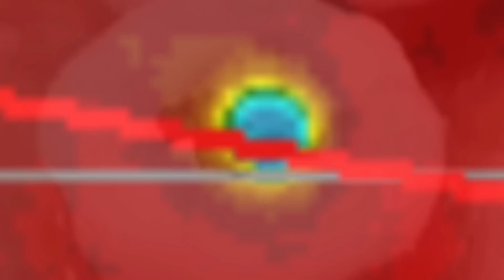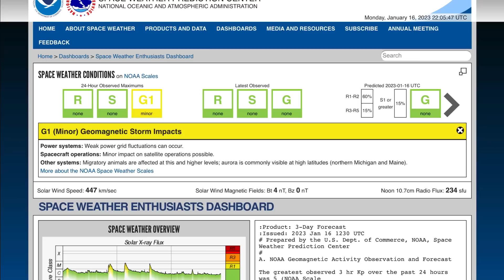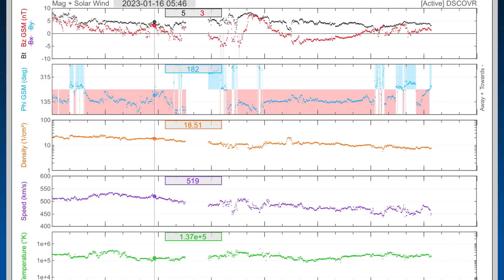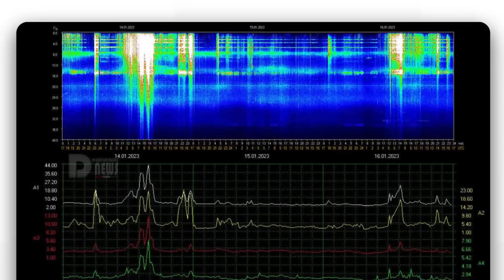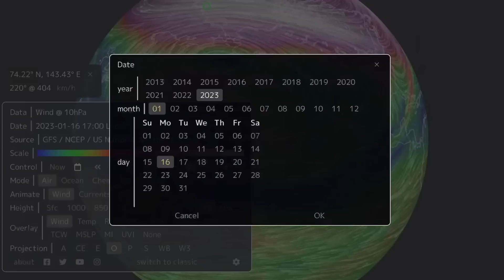3 Large SOLAR FLARES / 6.2 Earthquake Bonin Islands, Japan / Madagascar CYCLONE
3 Large SOLAR FLARES / 6.2 Earthquake Bonin Islands, Japan / Madagascar CYCLONE
January 16 2023